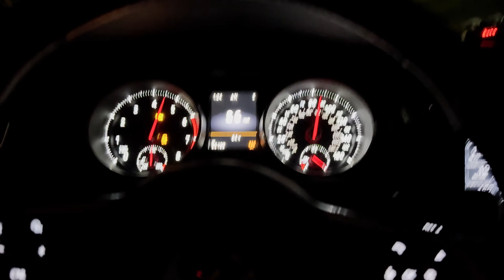Making Butternut Squash Soup Vlog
its october and when the weather gets cold nothing is better then a
nice warm dinner

Butternut Squash Soup:
1 tablespoon olive oil
2 tablespoons butter
1 cup finely chopped onion
4 cloves garlic, minced
4 cups chicken broth
2 pounds cubed butternut squash
2 teaspoons curry powder
salt and pepper to taate
½ teaspoon ground cumin
¼ teaspoon cayenne pepper
1/4 teaspoon cinnimon
1/4 teaspoon nutmeg
1/4 teaspoon smoked paprika
1/4 teaspoon sage
½ cup half-and-half or coconut milk
2 tablespoons honey
¼ cup sour cream or greek yoguart

1/2 loaf of itlian bread
8-10 cloves garlic
1 stick room temp (soft ) butter
salt and pepper
olive oil
parlsey
italian seasnoning